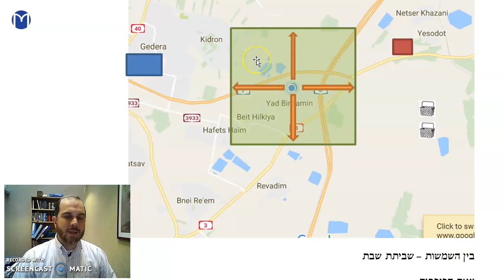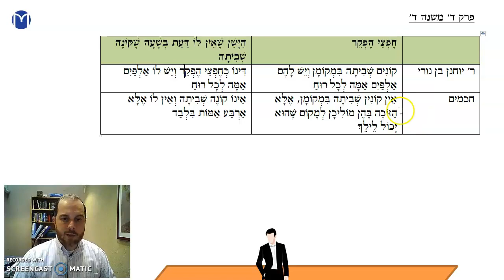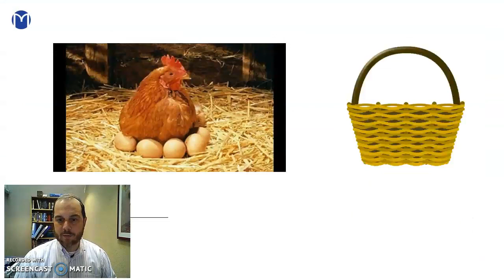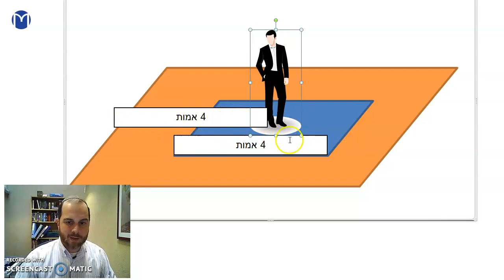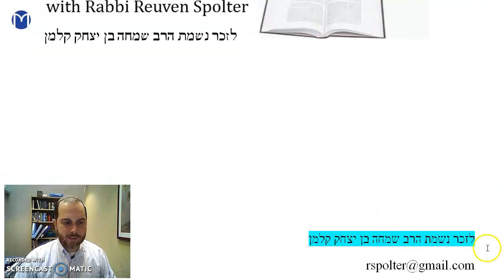Eruvin Chapter 4 Mishnah 5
Someone who falls asleep in the field and wakes up on Shabbat